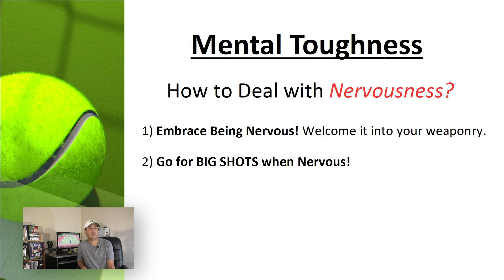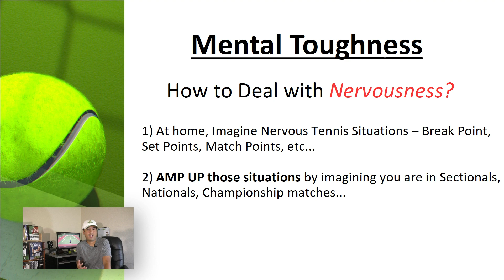How to Deal with Nervousness - Tennis at Home Series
Coach Adrian explains how to deal with nervousness in tennis and be more mentally tough.

Register for Summer 2020 Online Tennis Class at Ohlone College (Fremont, CA) and Mission College (Santa Clara, CA)

Registration Starts: May 14, 2020
First Day of Class: June 15, 2020
Section #: 083360 / Subject Name: PE-362A2-01
Section #: 083454 / Subject Name: PE-362B2-01

Only $46 + taxes/fees for entire summer semester. Earn College Credit. UC/CSU Transferable College Credit.

Learn tennis and improve your tennis game online! We'll work on footwork, tennis forms, do exercises, go over strategies, positioning, strength conditioning, and mental toughness. Get yourself in fit and ready to play tennis!